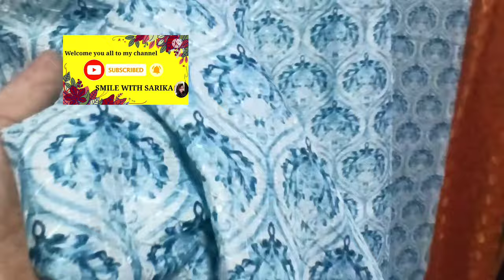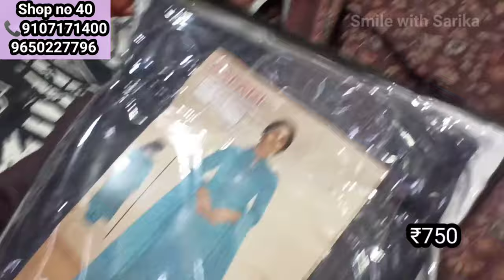घर बैठे ऑडर करें ...@60₹mtr वाली shop के Pakistani सूट with stole के साथ😍🤑🥰KATRAN MARKET MANGOLPURI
Shop's address:-Sania Fabrics
Shop no 40
katran market, mangolpuri market
Delhi 83

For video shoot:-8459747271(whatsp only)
यह वीडियो केवल शिक्षा के उद्देश्य से और बाजार की जानकारी देने के लिए बनाया गया है। यह चैनल किसी भी तरह का कोई पेड प्रमोशन नहीं कर रहा है। ग्राहक किसी भी सामान को खरीदने से पहले जांच ले और किसी भी सामान को खरीदने के लिए केवल खुद जिम्मेदार होंगे बल्कि किसी भी प्रकार के लाभ हानि के लिए भी केवल ग्राहक ही जिम्मेदार होंगे। SMILE WITH SARIKA CHANNELऔर यू ट्यूब किसी भी तरह से जिम्मेदार नहीं होगा। तो सावधान रहो। 🙏 . . .